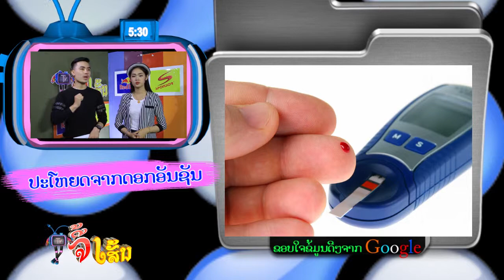Tv Jee sen 19 08 17 V1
ລາຍການ TVຈີ້ເສັ້ນ ຕອນ ເປິດລາຍການ
รายการ ทีวีจี้เส้น